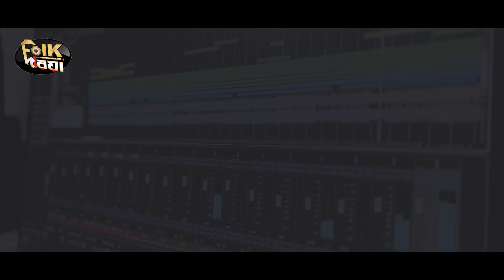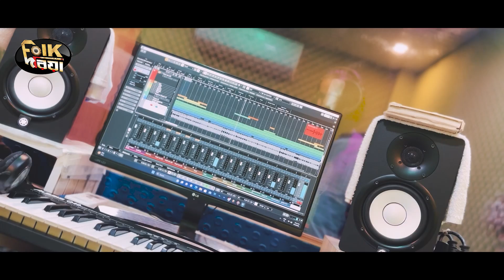Jonjal Jibon |জীবনটা জঞ্জাল || New Letest Song | Basudeb Rajbanshi | বাসুদেব রাজবংশী |Studio Version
Jonjal Jibon |জীবনটা জঞ্জাল || New Letest Song| Basudeb Rajbanshi |  Viral Song 2023

Song: Jonjal Jibon |জীবনটা জঞ্জাল
Singer: Basudeb Rajbanshi
Lyrics & Tune : Pranat Kumar Chandra
Mix-Master :
Edit & Color : Shantanu Das
Lebel : Folk Doriya